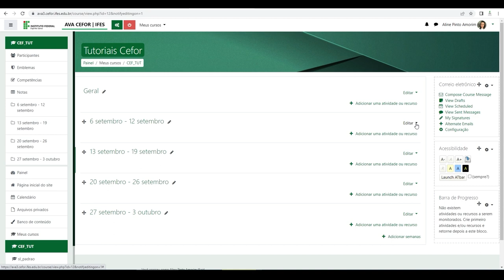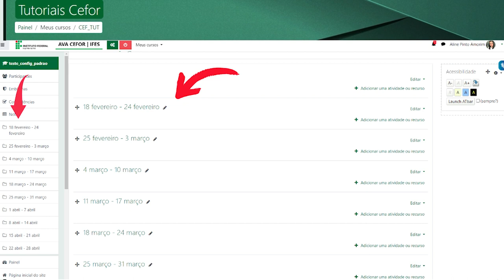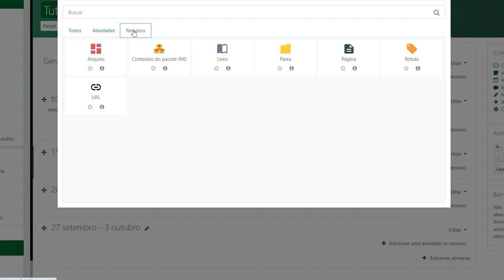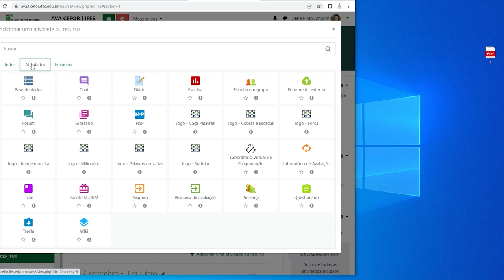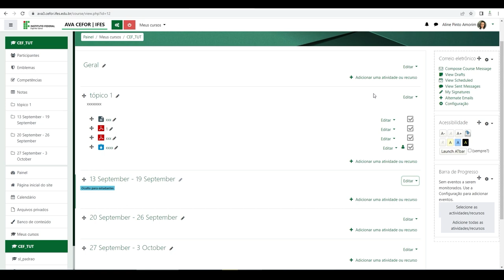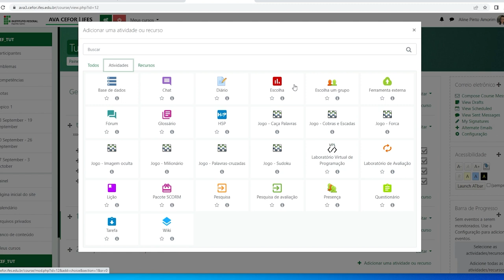Tutorial Moodle 3.9 - Ativando edição e adicionando recursos ou atividades